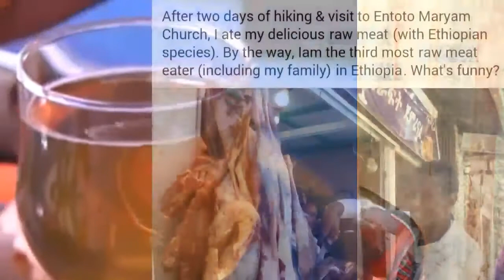Xabsiga Coldoon wa xad gudub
CabdiMalik Muse Coldoon xabsigiisa wa xad gudub laga xisaabtami doono ...marey noqotaba. !!!